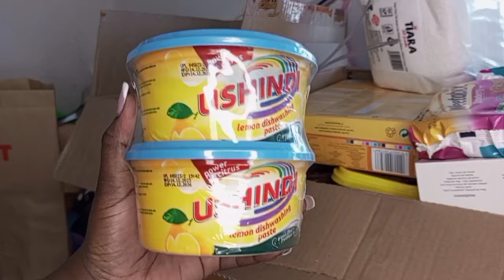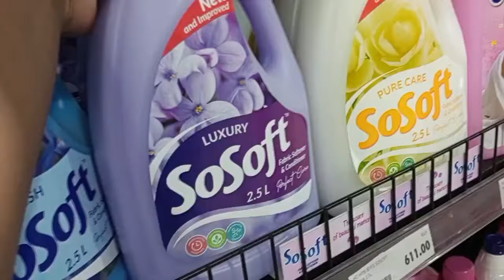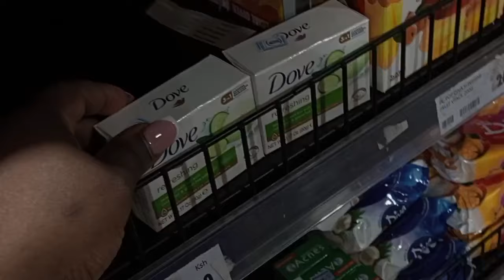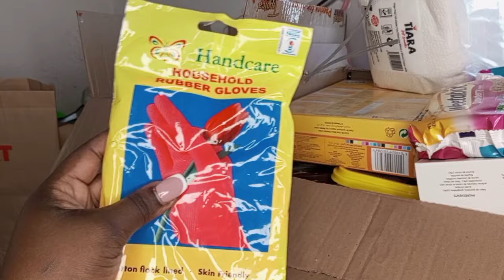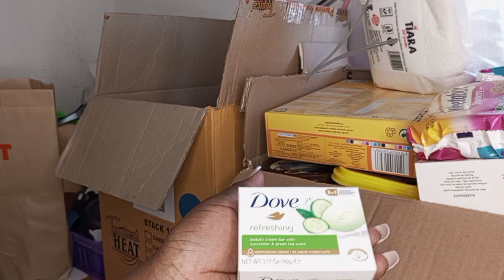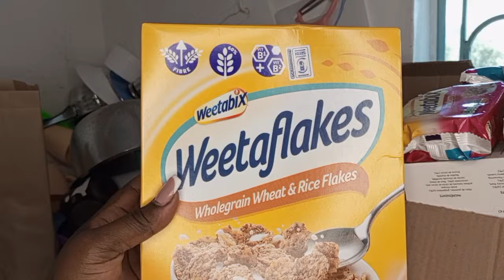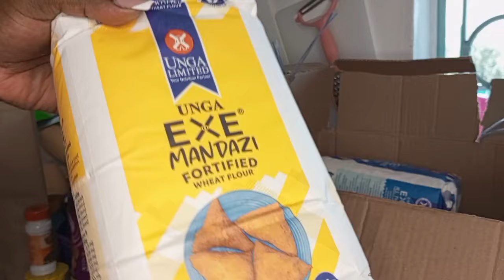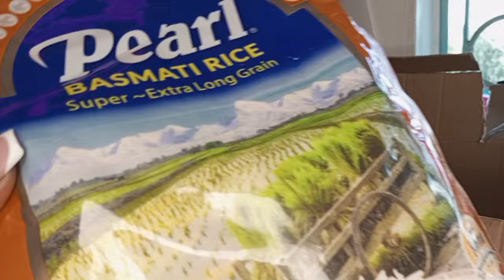MONTHLY GROCERY SHOPPING HAUL 2024 VLOG || FAMILY OF 5 MONTHLY GROCERY SHOPPING HAUL